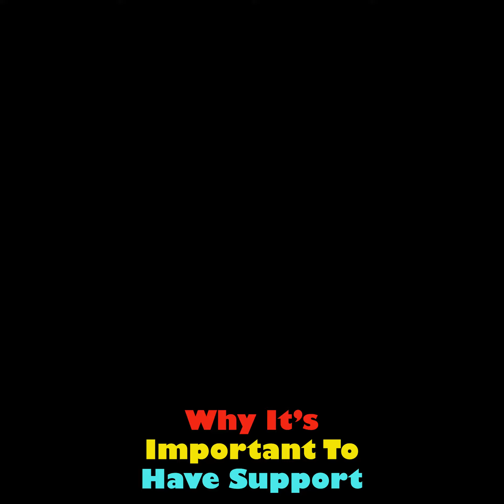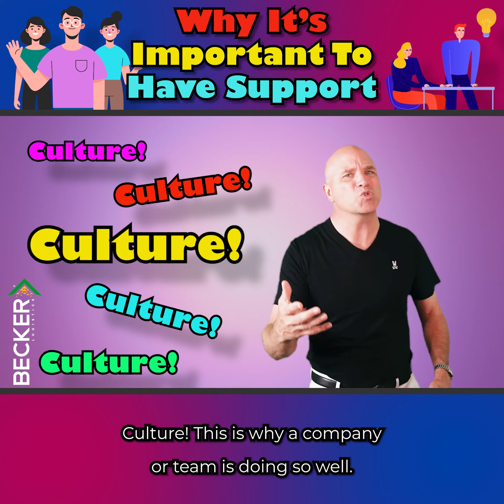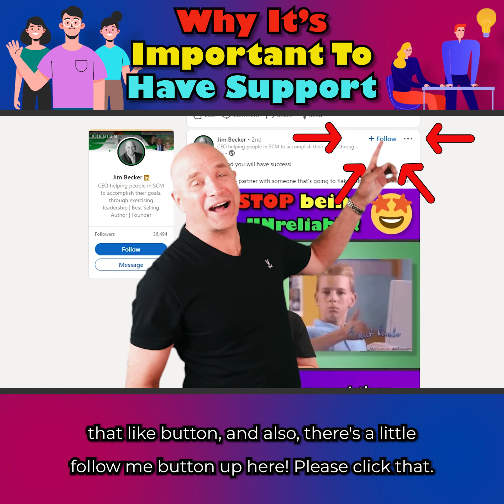B2B Getting Some Help from a Friend